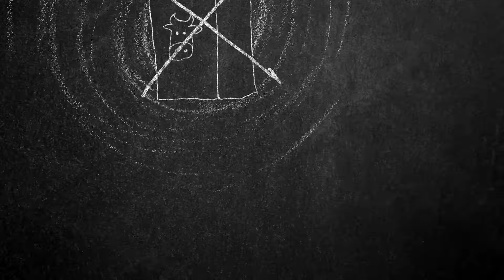Co-op Stories: For the Community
Residents in a small remote community on Moresby Island, British Columbia, plan weekly excursions to the nearest Co-op, a 45-minute journey by car and ferry. Watch the video to find out why the Co-op is so important to this community.